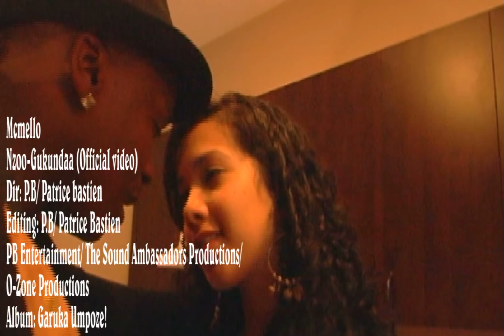Mcmello burundi by Nzoo-Gukundaa (Official Traduction) Burundi,rwanda music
burundi music,rwanda,Mcmello Burundi Album ni Garuka umpoze.
 Inyarwanda.com
Change Player Size
Watch this video in a new window ,The Ben,Kidumu & Jay Dee - Nitafanya